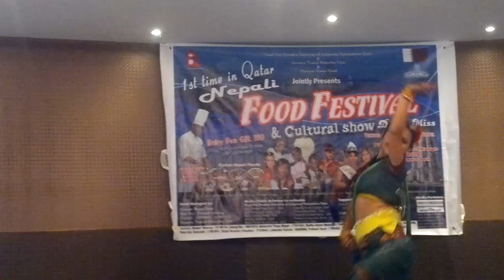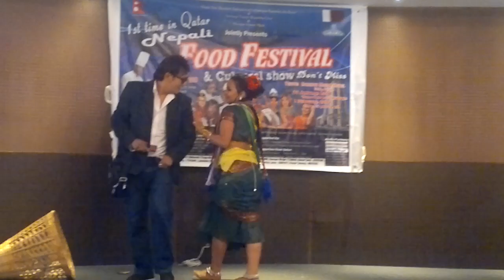Himalalai Dhakyo Kanchha- Dance By "Urmila Sapkota" Nepali Food Fastival in Qatar.(2013)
Uploaded By Rajendra Rai- Himalalai Dhakyo kanchha.